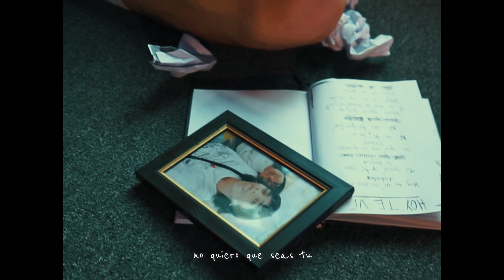HOY TE VI :( - Haru ZG (Video Oficial)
►HOY TE VI :( por Haru ZG 🔥

~ Direccion: Haru ZG
~ Cámara: @efecto._colateral
~ Asistente de Cámaras: @joche_21__
~ Locación/Co-Producción: Centro Cultural Conte Grand